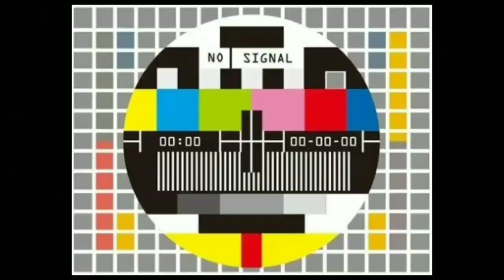VLOG - Augenbrauentransplantation wie kim gloss oder theo waigel?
das ihr es jetzt schon wisst, ton mäßig ist es nicht so perfekt gelungen, aber hoffe ihr werdet trotzdem Spaß haben ihr pesevenks.

Kauft seine music!
Ist der hammer!